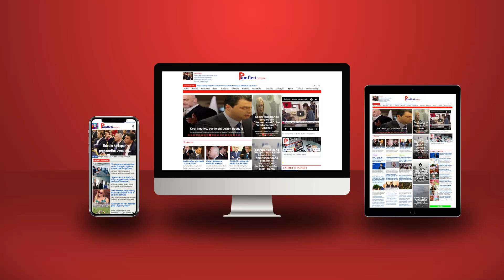Erdogan në prag të disfatës fatale: Perëndimi frikë për trazira në Turqi!